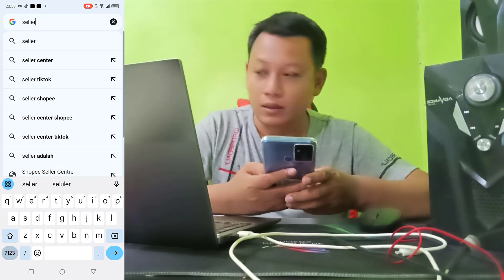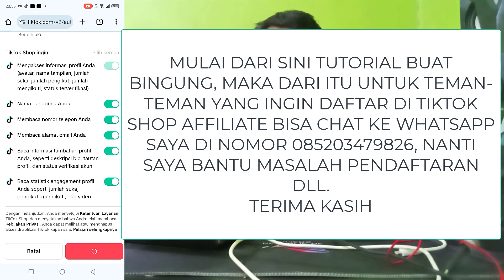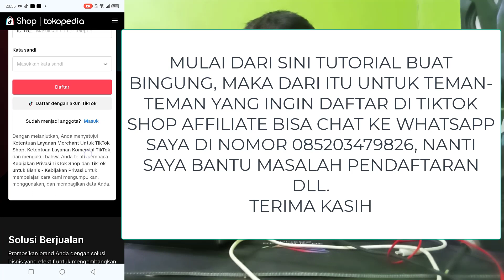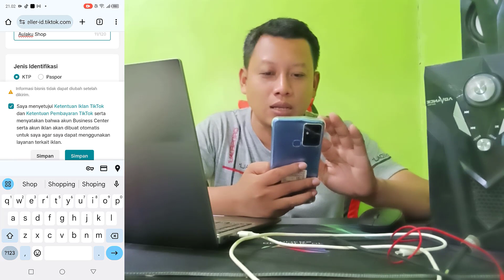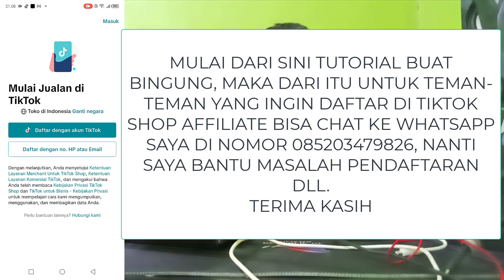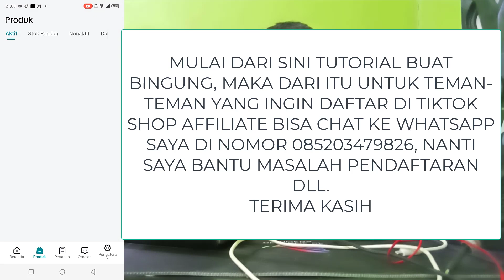CARA DAFTAR TIKTOK SHOP AFFILIATE 2024 TERBARU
Cara mendaftar sangatlah mudah. Terdapat dua cara untuk TikTok Affiliate

Daftar Sebagai Kreator
1. Masuk ke halaman TikTok Shop Center
2. Daftar atau login
3. Simak persyaratan tentang program afiliasi
4. Klik Authorized sebagai tanda setuju
5. Isi kolom data yang diminta
6. Centang pernyataan di halaman informasi dasar
7. Lakukan verifikasi KTP kemudian klik simpan
8. Jika sudah mendapatkan email bukti registrasi, masuk ke aplikasi TikTok dan pilih pengaturan dan privasi
9. Pilih menu TikTok Shop dan tambahkan produk afiliasi
10. Pilih produk menggunakan tautan dari TikTok Shop
11. Cek komisi yang didapat dalam setiap produk
12. Selesai.

Daftar Sebagai Penjual
1. Buka halaman TikTok Shop Center dan login menggunakan akun TikTok
2. Pilih TikTok Shop Affiliate
3. Pilih menu Program lalu Program Toko
4. Membuat program dan menentukan jenis komisi yang akan diberikan pada kreator
5. Menentukan persentase komisi yang diberikan per produknya
Lalu, klik kirim sebagai tanda validasi
6. Selesai.

cara daftar tiktok shop affiliate terbaru,

cara daftar tiktok shop affiliate tanpa ktp,

cara daftar tiktok shop affiliate untuk seller,

cara daftar tiktok shop affiliate 2023,

cara daftar tiktok shop affiliate pemula,

cara daftar tiktok shop affiliate untuk kreator,

cara daftar tiktok shop affiliate malaysia,

cara daftar tiktok shop dan tiktok affiliate,

cara daftar tiktok shop untuk shopee affiliate,

cara daftar tiktok shop affiliate tanpa minimal followers,

cara daftar tiktok affiliate devi ananda,

cara daftar tiktok affiliate mom alesha

cara daftar tiktok affiliate akun resmi

cara daftar affiliate di tiktok shop

cara daftar tiktok affiliate akun pemasaran

cara daftar tiktok affiliate melalui aplikasi tiktok seller

cara daftar tiktok affiliate untuk seller

cara daftar jadi affiliate tiktok shop

cara membuat konten tiktok shop affiliate

cara daftar tiktok affiliate lewat tiktok shop

cara daftar tiktok affiliate keranjang kuning

cara membuat video tiktok shop affiliate

cara daftar tiktok affiliate virtual uang

cara daftar tiktok affiliate di tiktok seller

cara daftar tiktok affiliate untuk kreator